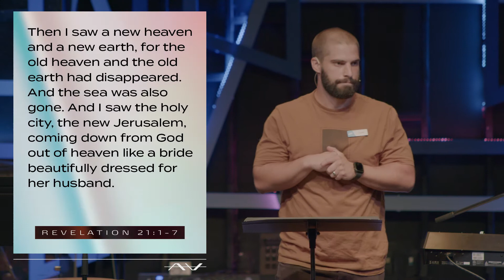The Hope of Heaven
The world we live in is broken. There's a lot of hurt and disappointment. However, this isn't all there is. We are promised the hope of Heaven. And, this isn't just a hope for some day, but for this day.

About us:
The student ministry at LCBC exists it introduce students to Jesus and together fully follow him.

// NEXT STEPS //
👥 Not in a group?